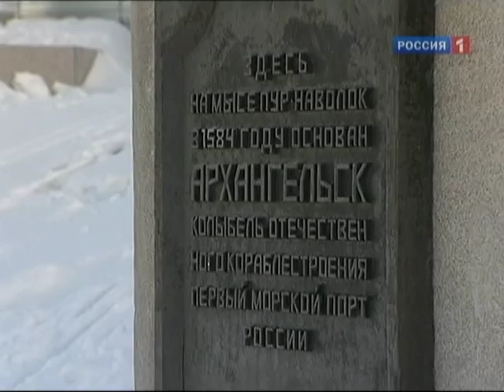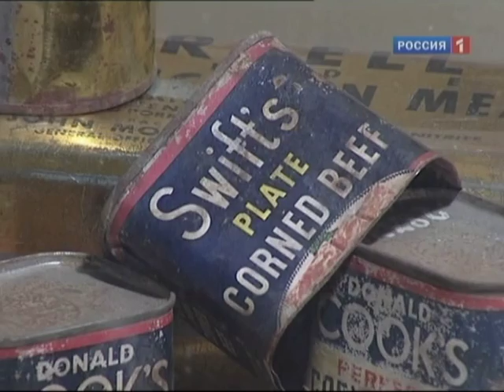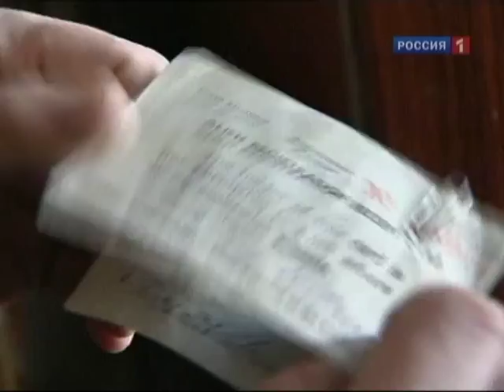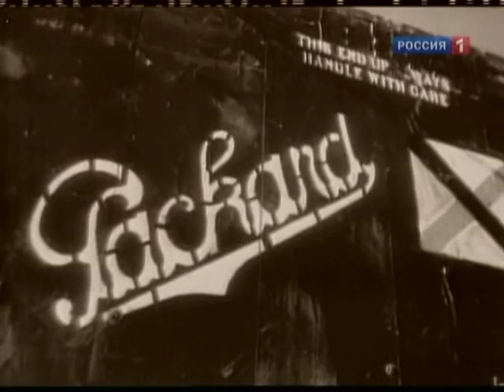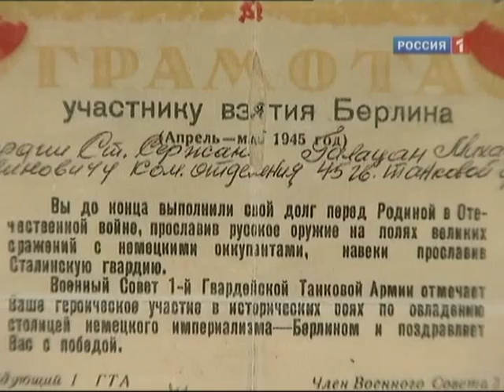Военная программа A S 06 03 10